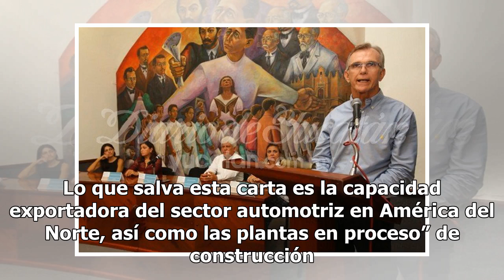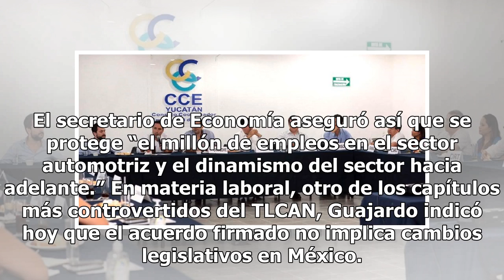México blinda sector automotriz de aranceles a través de TLCAN, dice ministro - El Diario de Yucatán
CIUDAD DE MÉXICO.   (EFE).- El sector automotriz mexicano quedó blindado de posibles aranceles impuestos por Estados Unidos a través de una carta adjunta al TLCAN, informó hoy el ministro de Economía, Ildefonso Guajardo. “La negociación del NAFTA (TLCAN, en inglés) garantiza el libre comercio; no ha...